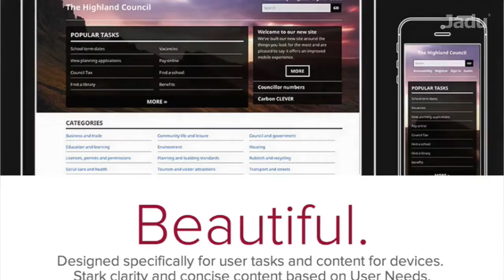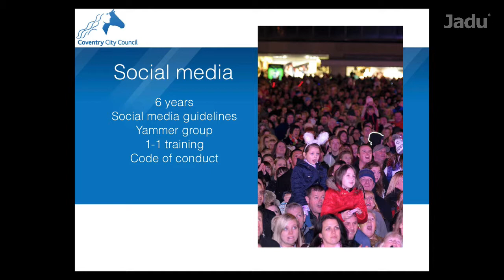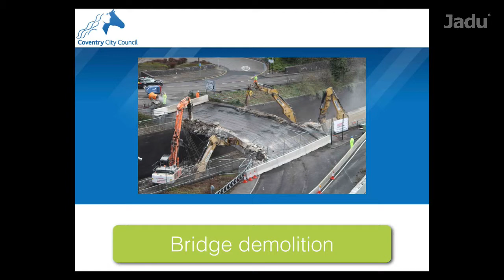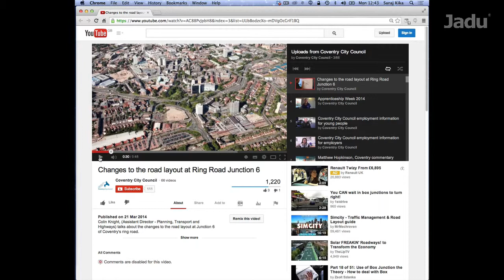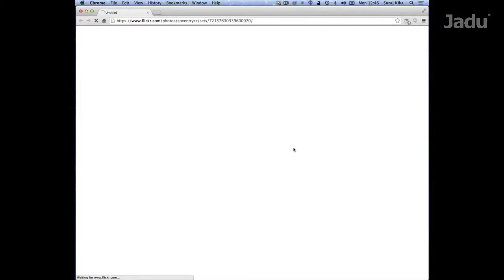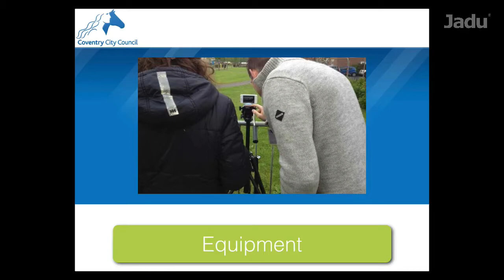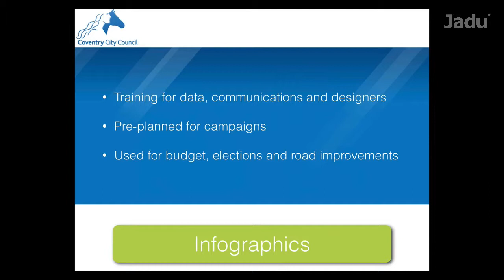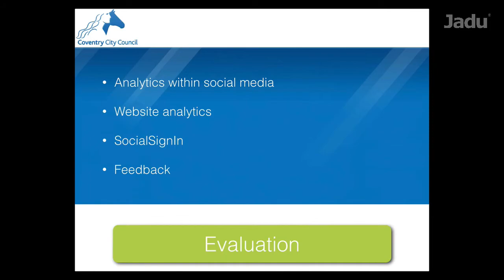Coventry City Council Social Media Strategy and Stats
Talk by Alison Hook, eCommunications Editor at Coventry City Council at the Jadu Academy Scotland Un-conference held in Edinburgh on June 9th 2014.